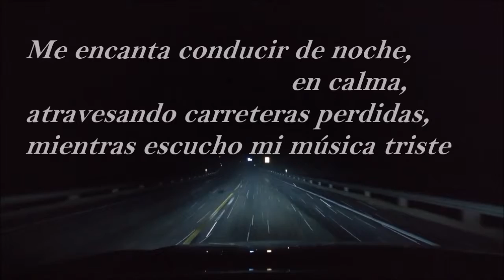📜 Curvas y otras fatalidades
«Me encanta conducir de noche, en calma, atravesando carreteras perdidas, mientras escucho mi música triste sobre el murmullo del motor...»